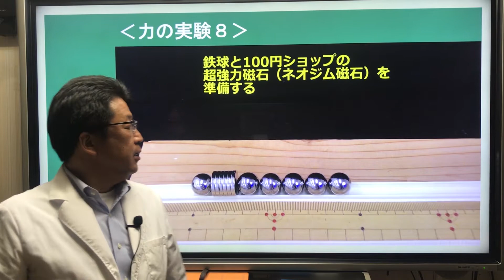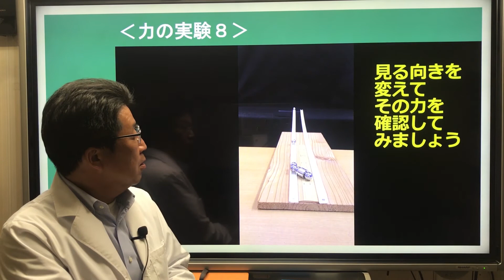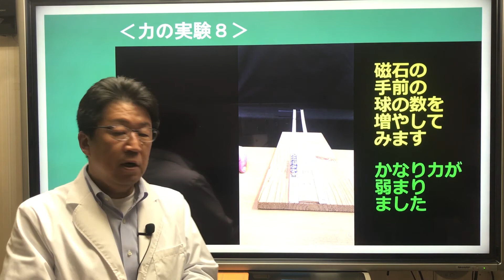【中１理科 光・音・力】力の世界0-4 （導入：力の実験８ ～ガウス加速器ってすごいぞ～）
今回の講義は「力」に興味を持ってもらうための導入です。
100円ショップの超強力磁石（ネオジム磁石）を使った『ガウス加速器』を作ってみました。予想以上の威力です！すごいですよ！！

勉強（特に理科や社会）は興味を持つことが「わかる」ことへの近道だと思います。興味を持ち、なぜなんだろうと考え、そしてわかった時の喜びを味わう。それを繰り返すと「勉強嫌い」→「勉強好き」へ変わっているはずですよ！

0:00​​ あいさつ（今回の実験について）
0:55 力の実験８（ガウス加速器ってすごいぞ！）
2:11​​​ 実験８の考察
2:50​​​ 力の実験８-2（ガウス加速器でいろいろ試してみた）

今回の単元で使用した効果音素材は「OtoLogic」さんからお借りしました。

１つの講義は５分前後、